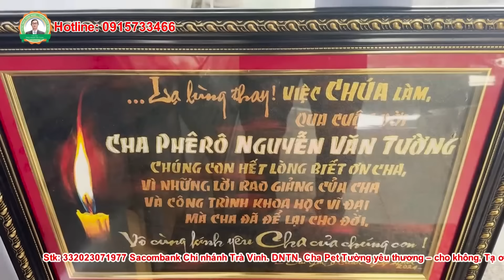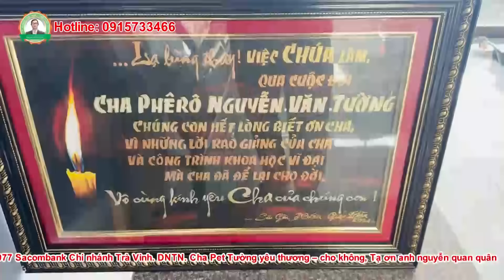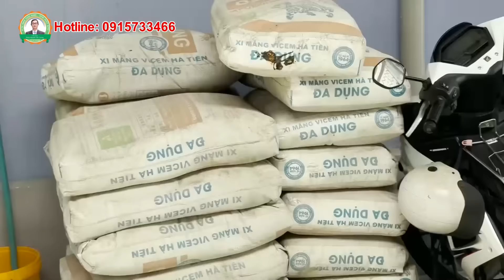Phòng khám Cha Tường-Thật Nguyễn.Cảm Tạ Mạnh Thường Quân Ở Nước Đức Chị Uyên Phương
Thông báo
Đây là Website chính thức của phòng khám Cha Pherô Nguyễn Văn Tường-Thật Nguyễn
Chúng tôi hiện tại có các kênh truyền thông chính thức :
Facebook.com/ChapheroNguyenvantuong
Youtube PET Tường - Thật Nguyễn.
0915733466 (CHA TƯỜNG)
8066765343 (THẬT NGUYỄN-Nguyễn Thành Thật)
Giám đốc: Nguyễn Thành Thật (Phòng Khám Cha Pet Tường-Yêu thương cho không)
Ứng dụng công nghệ Cháo Nanô-Thảo dược Nanô  trong việc hỗ trợ điều trị ung thư của Linh mục Phêrô Nguyễn Văn Tường. .Trên tinh thần ăn cây cỏ- buông bỏ- cho không.không ai được phép ở lại phía sau.Nhân văn-Nhân ái
                                                                                                      Giám đốc

                                                                                                        (đã ký)

                                                                                                Nguyễn Thành Thật

STK: 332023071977 Ngân hàng Sacombank chi nhánh Trà Vinh.
Cầu xin Thiên Chúa Ban phúc lành cho anh chị em
    Linh mục Phêrô Nguyễn Văn Tường